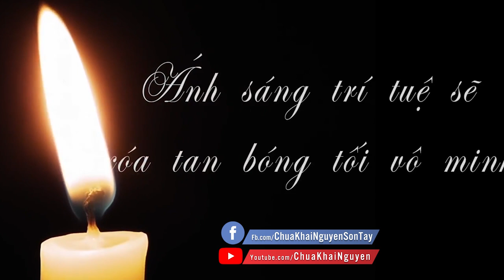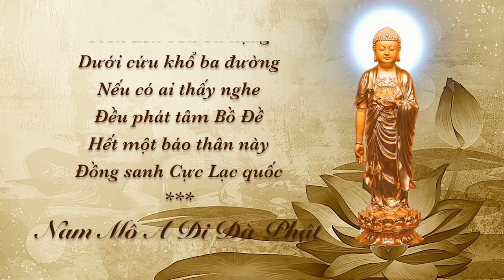Lập Ban Thờ Mới Mua Dính Gỗ Nhiễm Linh Cứ Phát Ra Tiếng Kêu - Đ.Đ THÍCH ĐẠO THỊNH